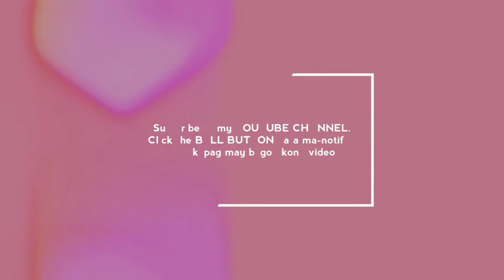Abbry's Enchanted Touch POWDER STAIN REVIEW!! | Melody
Super duper late na ng review na ito! So this is my honest review!